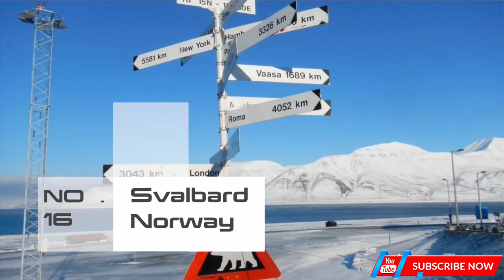Top 20 World Most Beautiful Places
Welcome to the '' Top 20 Most Beautiful Places in the WORLD '' video! Here are the top Twenties  most beautiful places around the world. .. 👍